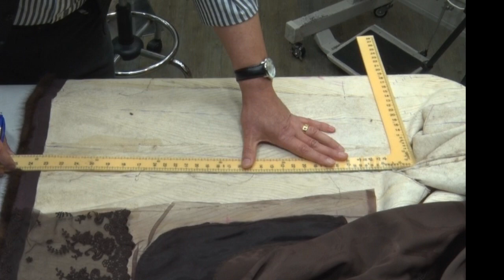28강#밍크애리리폼광주#밍크코트#mink coat remodeling repair ミンク毛皮のコート 修理#Шуба Из Норки Nerzmantel шумиха, суета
밍크 애리 카라 수선 리폼,6강, mink Reform 翻新 ミンクリフォーム# visón # vison#Nerz#Nerz -es, -e# норка # булга#visone घटाउनु
밍크코트,조끼,리폼#mink coat remodeling repair ミンク毛皮のコート 修理#貂皮大衣#Шуба Из Норки Nerzmantel шумиха, суета
밍크리폼 문의는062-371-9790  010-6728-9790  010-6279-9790
Reformasi perbaikan mantel bulu#Remodelación de abrigo de visón.Mink coat remodeling#Remodelación de abrigo de visón.Mink coat remodeling#Ремоделиране на козината на норка#Rimodellamento del cappotto di visone#Усны булгад цувийн засварын ажил#मिंक कोट रिमॉडलिंग#Athmhúnlú cótaí minc#Remodelação do casaco de vison#Obnavljanje kaputa od kune#Toe faʻafouina le ofutino Mink#Mink ανακατασκευή παλτών#Pelkės kailio perdarymas#Mink coat remodeling#Rimodellamento del cappotto di visone